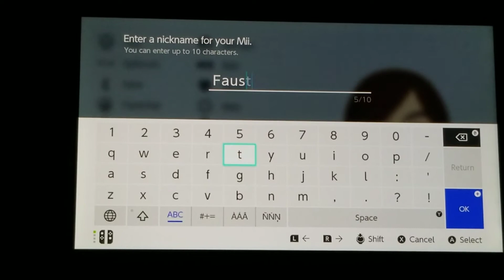Nintendo CPU Wii U Mii Character: Faustine Mii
Let's Create Mii Characters with CPU Wii U Faustine Mii.